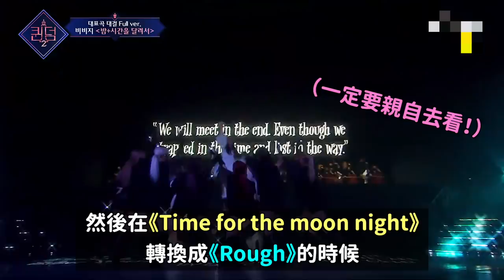泫雅也哭了..《QUEENDOM2》第一集 感動韓國網友們的理由！VIVIZ 孝琳！DenQ